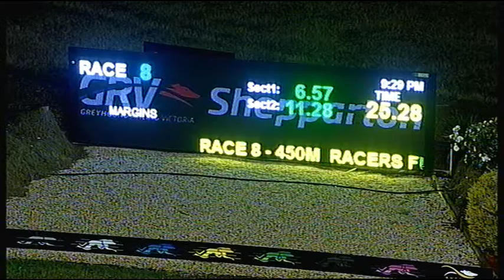SHP THU 22 NOV 18 R8